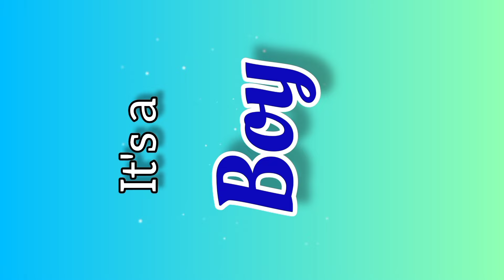Boy or Girl 💙💖Baby gender reveal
I lovecan't guarantee that all of you the makeup and skin care products.
I recommended will suit you please test the product before using them.